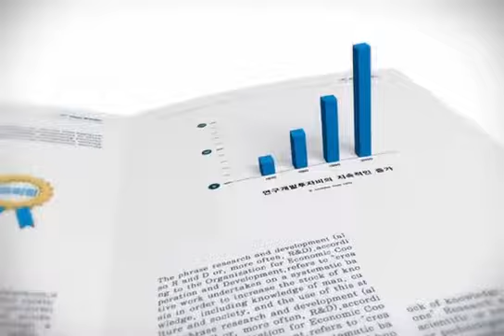R&D center chart